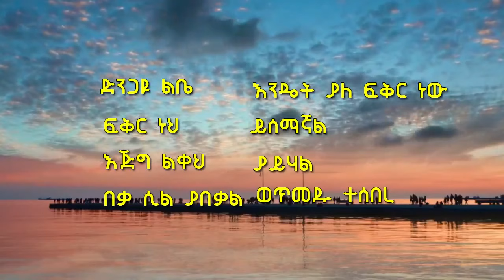Slow protestant mezmur - amharic gospel songs cover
Slow protestant mezmur amharic gospel songs cover protestant mezmur.